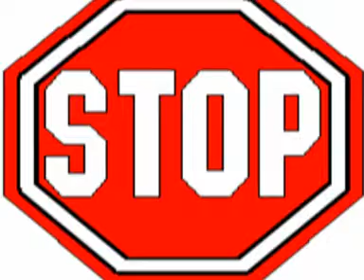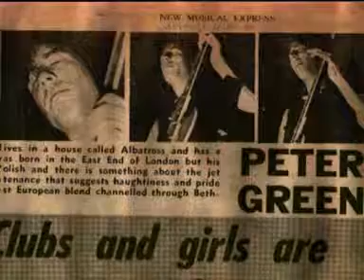PETER GREENS FLEETWOOD MAC PEGGY SUE GOT MARRIED.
SORRY,ALL DETAILS LOST IN TIME FOR THIS ONE,THIS WAS SALVAGED FROM AN OLD REEL TO REEL TAPE OF MINE.MORE TO FOLLOW.

'Flееtwοοd Maс oո iTսnеѕ' or 'Hеаr more from Fleetwοοd Maϲ հerе